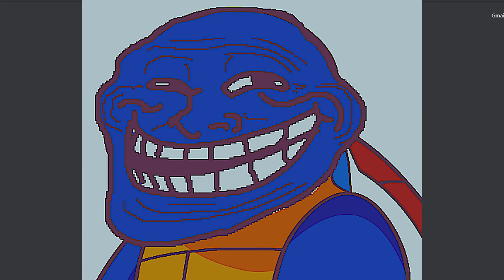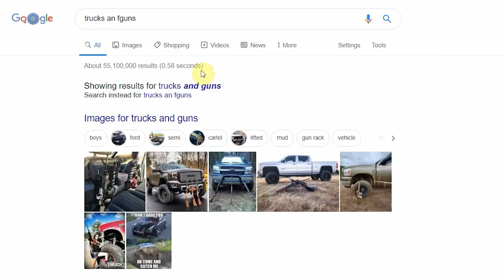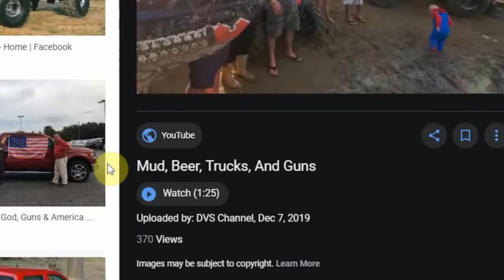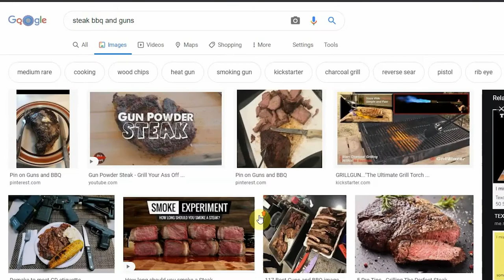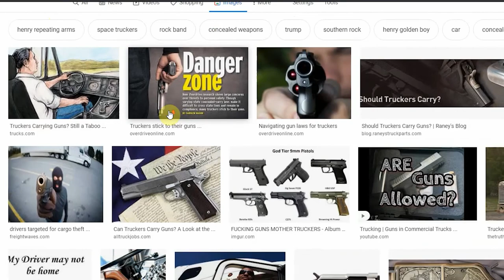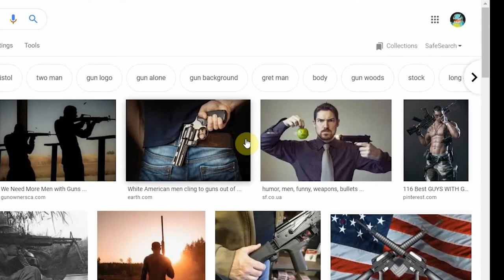TRUCKS AND GUNS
TRUCKS AND GUNS KEK OR CRINGE GOOGLE IMAGES!

Hello YouTube!

Today i KEK at the CRINGEY truckies and gunnies ( * # * ) I also try out a new STYLE

NNID- MongoMrae
PSN- shellonasnail

(◕‿◕) If you've read this far than I'll be dammed (◕‿◕)